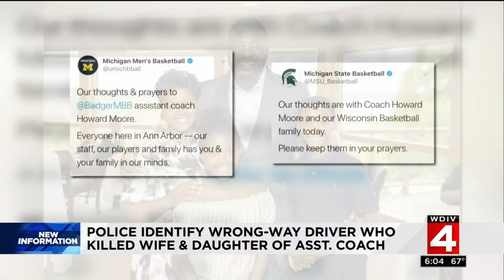Family of coach dies in wrong-way crash in Ann Arbor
Howard Moore, 46, an assistant basketball coach for the University of Wisconsin, and his son,13, survived the collision. Moore's wife, 46, and daughter, 9, were killed in the crash. The family of four was struck near Ford Road.